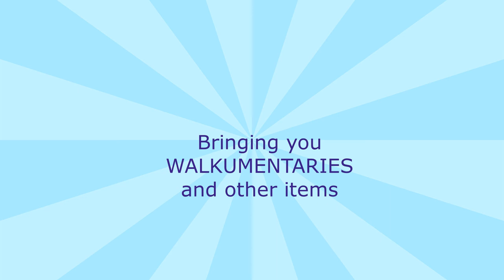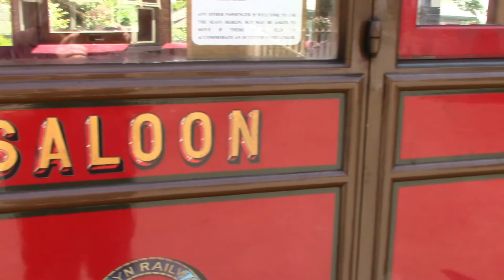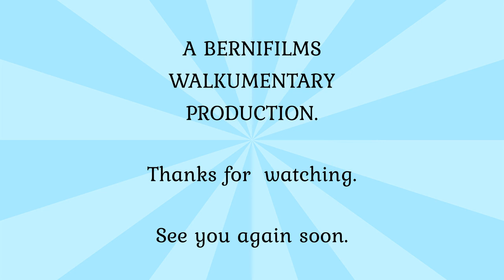A Visit to the Talyllyn Railway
We go for a trip to the Talyllin Railway today taking in the pass down by Talyllyn Lake, and then returning along the coast and up the southern side of the Mawdach Eastuary. Coach trips tend to limit what one can film, and time spent in places, but I hope there is enough in today's trip to keep you interested.